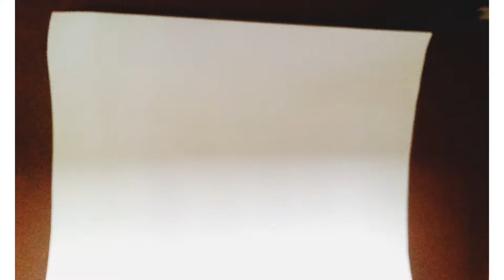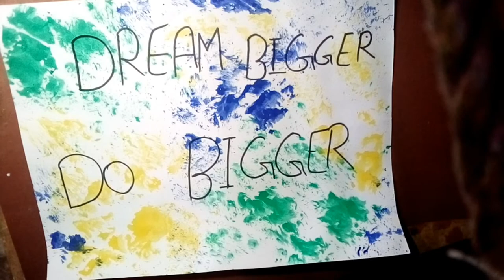Amazing texture painting with the help of shopping bag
Hlo guys this video is about  amazing texture painting with the help of shopping bag.